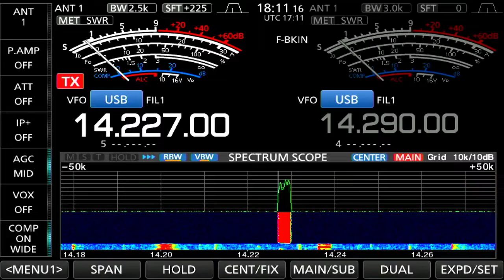JH1GEX - IU1DOF on 20m strong signal in Japan 59+